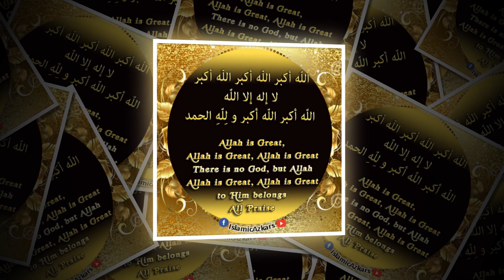Full Eid Takbir with English Translation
*Bismillahirrahmanirrahim*

*Complete Eid Takbir with English Translation*
اللّهُ أكبر اللّهُ أكبر  اللّهُ أكبر
Allah is Great, Allah is Great ,Allah is Great

لا إلَهَ الا اللّه
La illaha il Allah

اللّهُ أكبر اللّهُ اكبر
Allahu Akbar, Allahu Akbar
Allah is Great, Allah is Great

و لِلّه الحمدَ
walilahil Hamd
to Him belongs all Praise

اللّهُ أكبرُ كَبيِرَا
Allahu Akbar Kabeera
Allah is Most Great

وَالحَمدُ لِلّهِ كَثِيرا
wal-Hamdulilahi katheera
and much praise be to Allah

وَ سُبحَان اللّهِ  بُكرَةً وَأصْيِلا
wa SubhanAllahi Bukratan wa Aseela
And glorified be Allah at the beginning and end of the day

لا إله إلا الله وحدهُ،
La illaha il Allahu Wahdah
There is no God, but Allah the Unique

صَدَقَ وَعدَه
sadaqa wa'dah
He has fulfilled His Promise

وَنَصَرَ عبده
wa nasara abdah
and made Victorious His servant

وأعزَ جُنَده
wa a'azza jundahu
and made Mighty His soldiers

وَهزم الأحْزَابَ وحْدَه
wa hazamal-ahzaaba wahdah
and defeated the confederates

وَلا نَعبُد الا أياه
wa laa na'budu illa iyyah
He alone we worship

مُخلِصِّينَ لَهُ الدّيِنَ
Mukhlessena lahud-deena
with sincere and exclusive devotion

وَلوْ كَرِهَ الكَافِروُن
walaw karehal-Kafeeroon
even though the disbelievers hate it

اللّهمَ صَلِّ على سيْدنَا مُحَمد
Allahumma salli ala sayyedna Muhammad
O Allah, have Mercy on our Prophet Muhammad

وَعَلى آلِ سيْدنَا مُحَمد
wa ala aalie sayyedna Muhammad
and on the family of our Prophet Muhammad

وَعَلى اصْحَابِ سيْدنَا مُحَمد
wa ala as-haabie sayyedna Muhammad
and on the companions of our Prophet Muhammad

وَعَلى أنصَارِ سيْدنَا مُحَمد
wa ala ansari sayyedna Muhammad
and on the helpers of our Prophet Muhammad

وَعَلى أزوَاجِ سيْدنَا مُحَمد
wa ala azwajie sayyedna Muhammad
and on the wives of our Prophet Muhammad

وَعَلى ذُرِّيَةِ سيْدنَا مُحَمد
wa ala dhurreyatie sayyedna Muhammad
and on the offspring of our Prophet Muhammad

وَ سَلّم تَسْلِيماَ كَثّيرا
wa sallim tasleeman katheera
and Bestow upon them much peace.